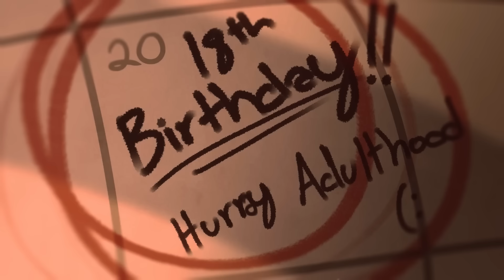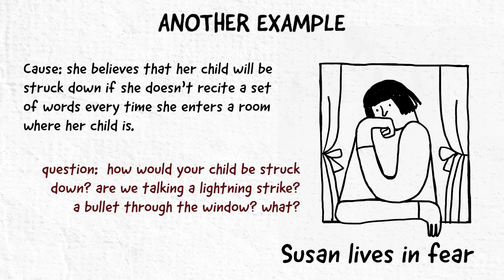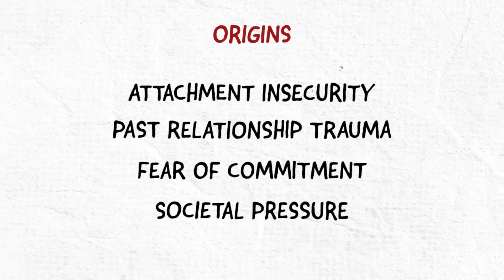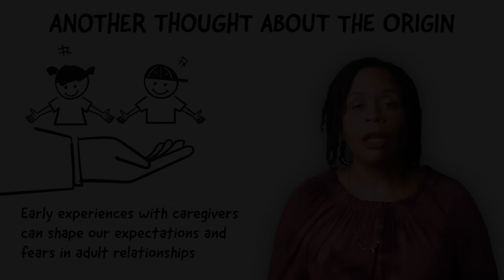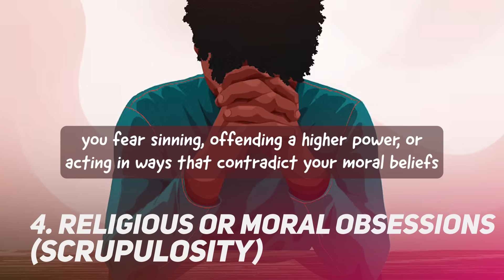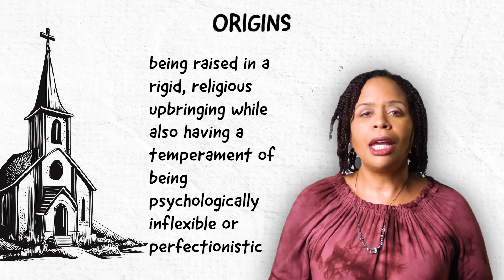Top 5 Surprising OCD Obsessions and How They Actually Begin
OCD is more than just cleanliness and order. In this video, we uncover some lesser-known OCD obsessions that can disrupt daily life. From Harm OCD to Relationship and Somatic obsessions, We discuss the origins of these surprising symptoms and how they manifest. By the end of this video, you’ll have a deeper understanding of OCD beyond its stereotypes and learn why these obsessions happen. Check out the playlist linked for more insights into OCD, attachment theory, and health anxiety.